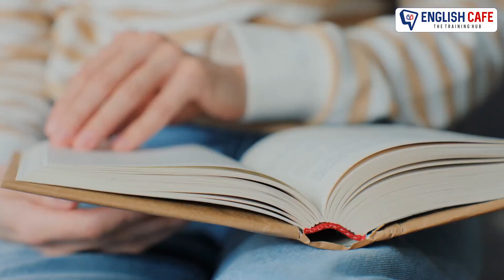WhatsApp வழியாக English கற்கலாம் | English Cafe Tamil